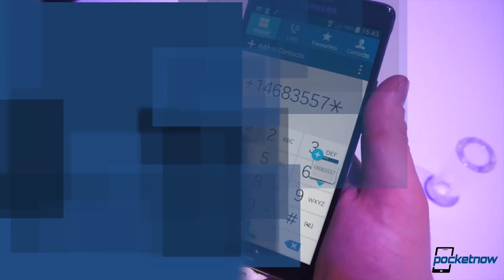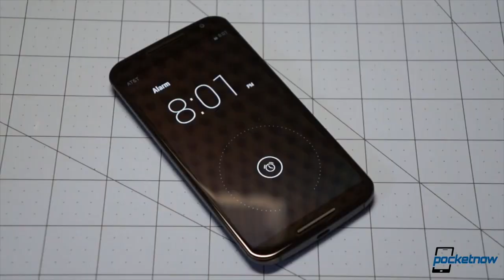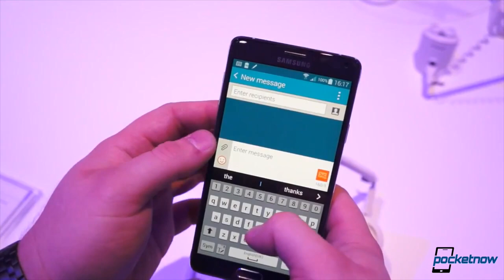iPhone 6s camera, Nexus 9 variants, Galaxy S6 details & more - Pocketnow Daily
Stories:
- Nexus 9’s third color option finally becomes available /2015/01/13/nexus-9-sand
- Motorola Lollipop update prepared for all 2013 and 2014 phones; coming “really soon” /2015/01/13/motorola-lollipop-update
- Samsung MWC rumors focus on dual versions of Galaxy S6, new smartwatch /2015/01/12/galaxy-s6-hardware
- Samsung Galaxy S 6 TouchWiz could be as light as the UI on Google’s Nexus 6 /2015/01/13/samsung-galaxy-s-6-touchwiz
- Camera upgrades, pressure sensitivity rumored for Apple iPhone 6s plans /2015/01/13/iphone-6s-camera

Watch today's Pocketnow Daily as we talk about the launch of the golden Nexus 9, the variant that was still missing. Motorola follows as we learn of the company's plans to launch Lollipop. Samsung then takes the stage as we learn about the Galaxy S6 variants, in addition to the possible launch of another smartwatch. Then we talk about TouchWiz, and how Samsung plans to launch it in the future. We end today's show talking about the possible camera enhancements coming to the iPhone 6s, in addition to display enhancements.